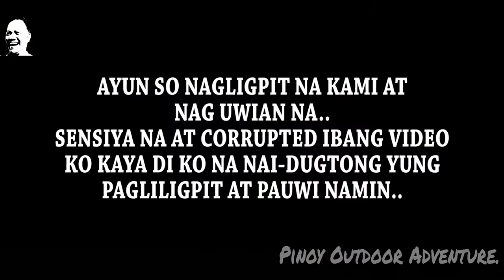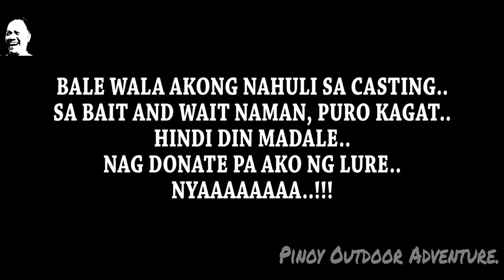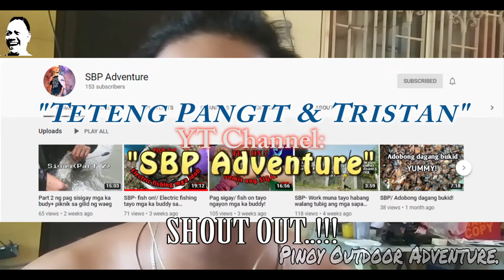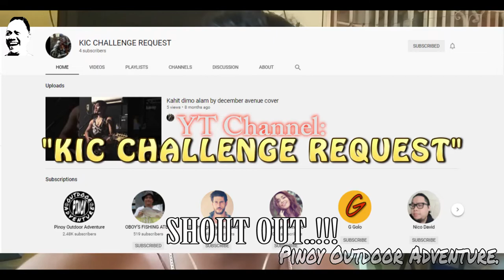PANIMAN BEACH..!! TERNATE, CAVITE..!!! (PART 2) 10-10-2020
Ahahay..!!!
Sensiya na guys, talagang atrasado na..
Alam nyo naman na kung bakit..
Ayun so eto na nga ang 2nd Part ng Adventure natin..
Sana ay magustuhan nyo..
FISH ON!!!